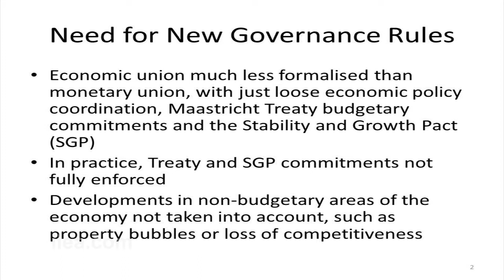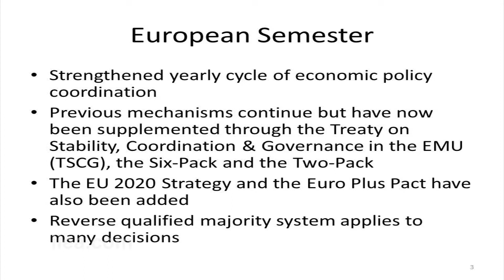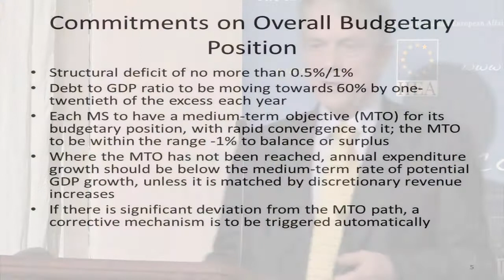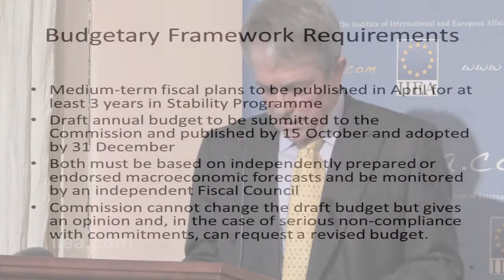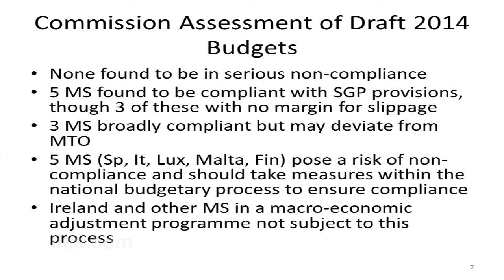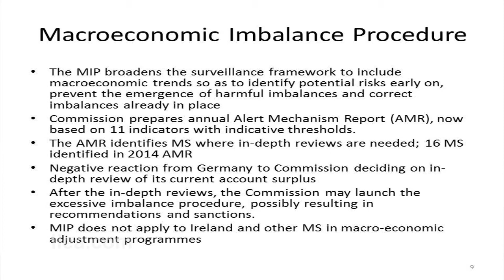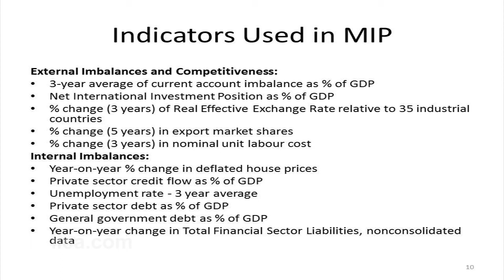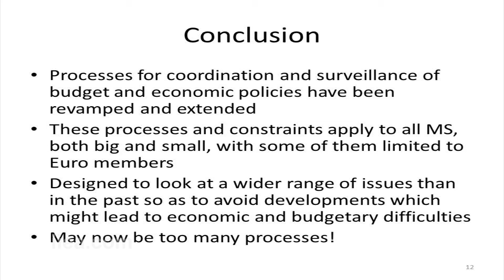Michael Tutty Beyond The Programme: European Economic Governance and Ireland